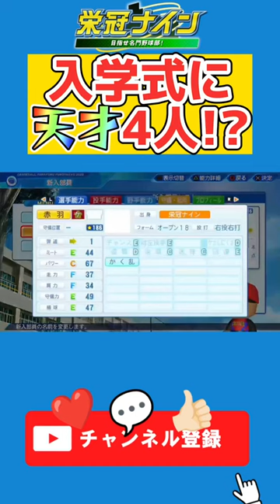史上最強天才と天才3人の入学式【栄冠ナイン】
ほぼ毎日配信 だいたい20:00〜
栄冠ナイン攻略!!生配信中！